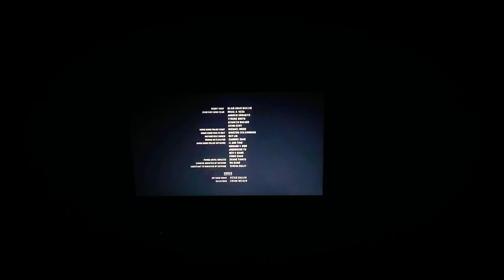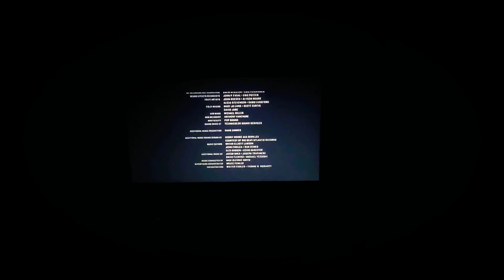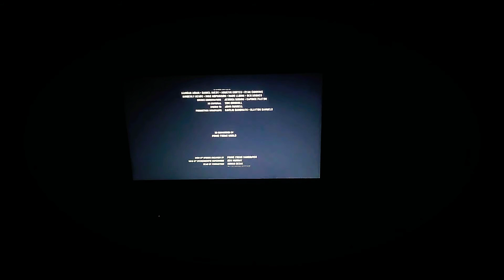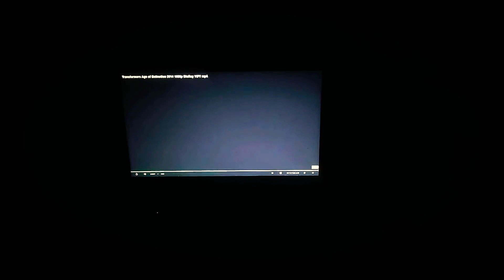Transformers 4 (2014) end credits ver.55